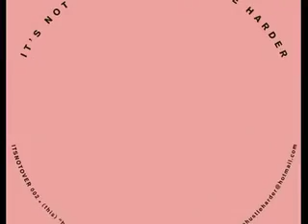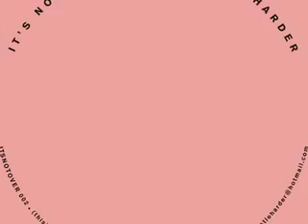"east pointe" / "belle-ville" itsnotover 002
the second release on a new label called - It's Not Over